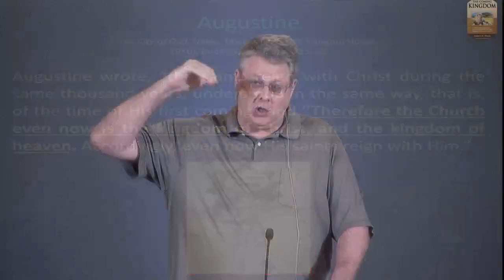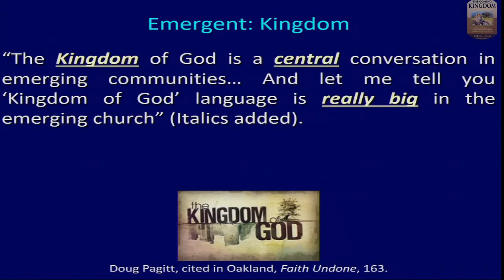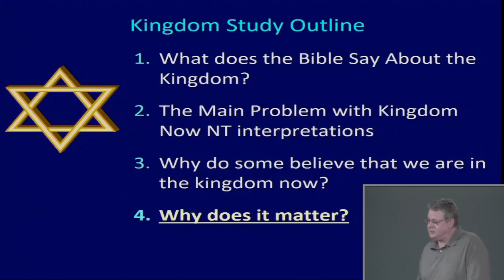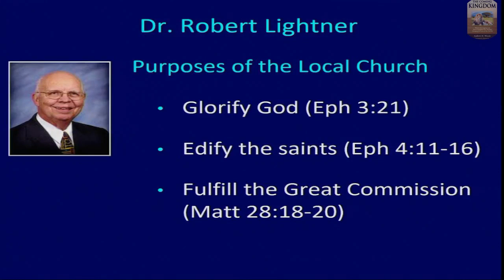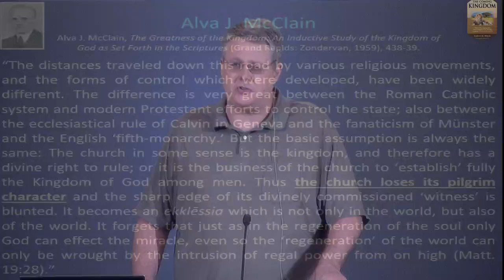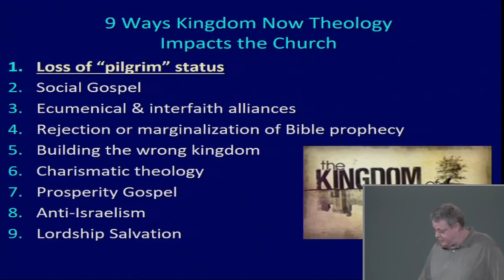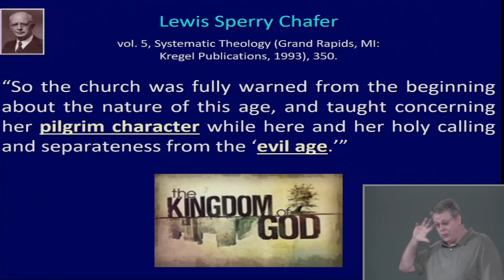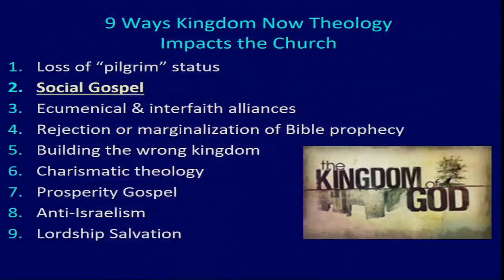The Coming Kingdom 076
Title: The Coming Kingdom 076
Series: The Coming Kingdom
Speaker: Dr. Andrew Woods
Bible: Galatians 1:4
Date: October 9, 2019